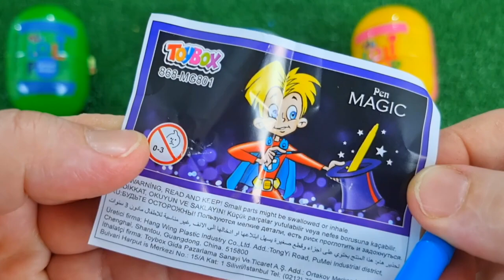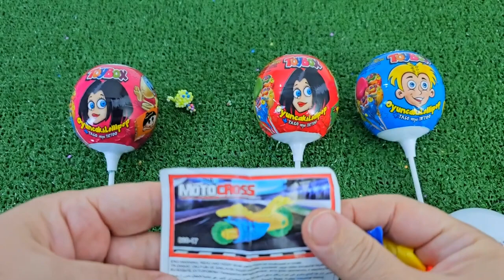ASMR RAINBOW DESSERTS 무지개 먹방 팝핑 보바, 보석젤리, 별사탕 먹방 POPPING BOBA, JELLY, CANDY,GUMMY MUKBANG EATING #2